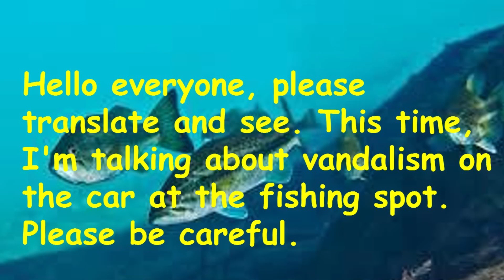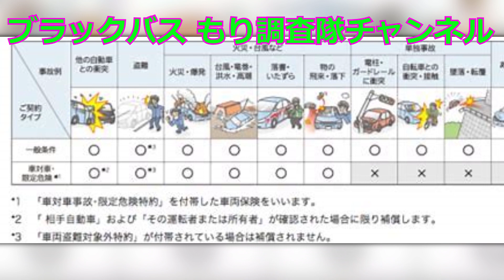41話【バス釣り】 釣り場の車上荒らし、金属バットで殴っていいよ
2021年の最近、霞ヶ浦の釣りポイントでは、車の窓ガラスを割って高価な釣り道具を盗んだりすることがよくあります。
車上荒らしについて、色々と推測し、対策についてもお話しさせて頂きます。